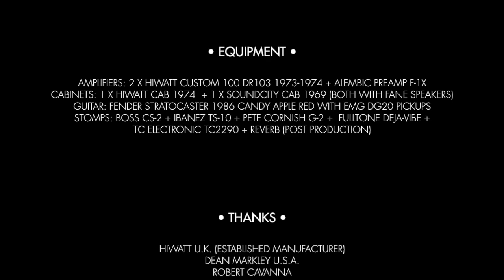Time Solo • PULSE Version • (Pink Floyd cover) by Charlie Narduzzo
Recorded, Mixed and Mastered by Charlie Narduzzo